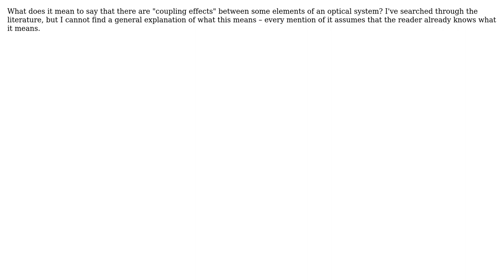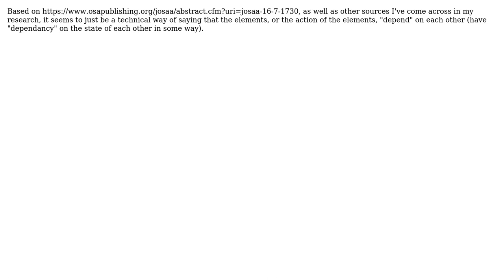Engineering: What does "coupling effects" mean in the context of optical systems?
With thanks & praise to God, and with thanks to the many people who have made this project possible! You are responsible for your own actions.